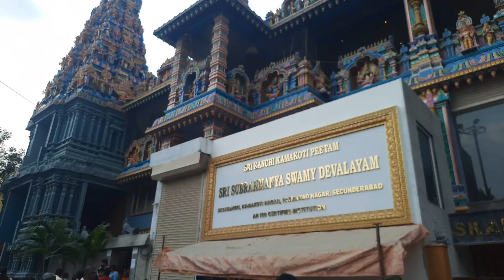Thiruppugazh Festival At Skandagiri Temple New Year 2023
Thiruppugazh Festival
At Skandagiri Temple
New Year 2023 @DevulluBhakthiChannel